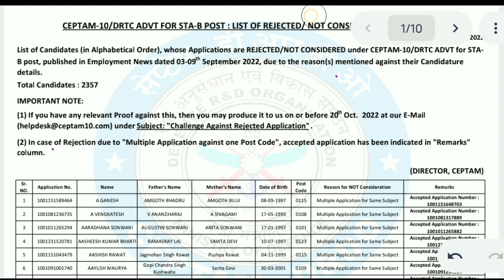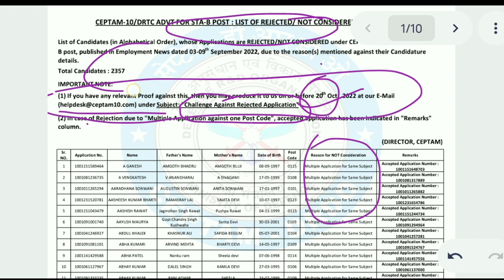DRDO ITI CEPTAM10 REJECTED LIST